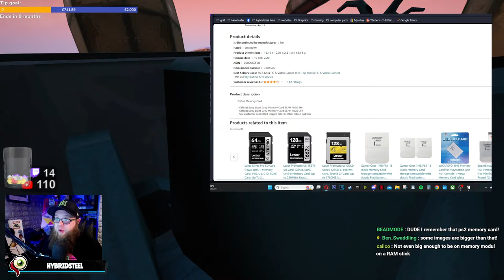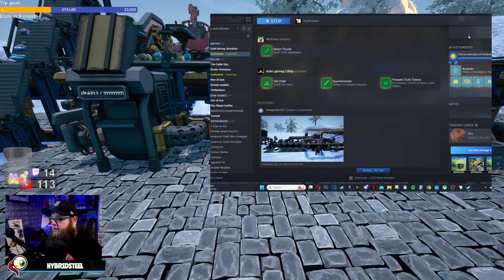More Drills Maybe? | Hydroneer Volcalidus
Game: Hydroneer DLC Volcalidus

Today we delve into hydroneer's new dlc volcalidus i will be playing as much as i can and answering questions as i play through and try to help you prep for the release of this dlc as it comes out on the 5th of april.

Donating to this channel is something that is thanked from the bottom of my heart for first off thank you.
here are some rules.

- ONLY DONATE IF YOU CAN AFFORD TO, DON'T BANKRUPT YOURSELF FOR THE CHANNEL.